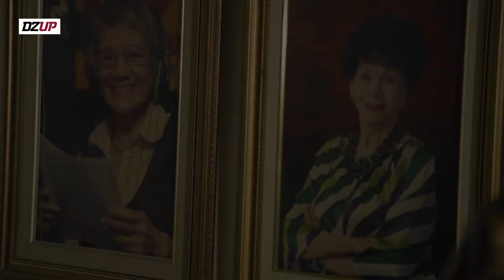Gawad Plaridel (2004-2019) - Trailer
Balikan ang mga natatanging alagad ng midya. Abangan ang Gawad Plaridel (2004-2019) kasama si Dr. Nicanor Tiongson.

Follow DZUP!